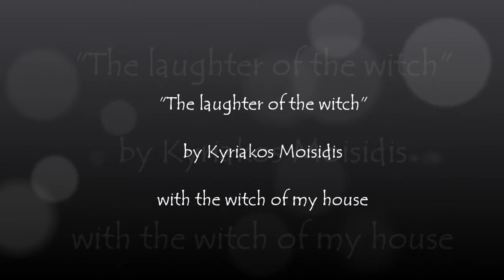The laughter of the witch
I have a witch in my house!